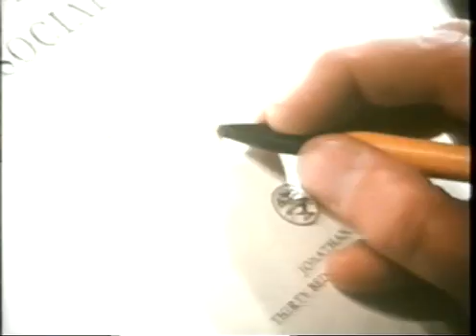Labour - The Wilderness Years - Cast Into The Wilderness Part 2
Four part BBC Documentary about the Labour Party from 1979 to 1995.

The four parts were named and aired as below.

1. Cast Into The Wilderness (3 December 1995)
2. Comrades At War (10 December 1995)
3. Enter The Rose (17 December 1995)
4. The Pursuit Of Power (18 December 1995)